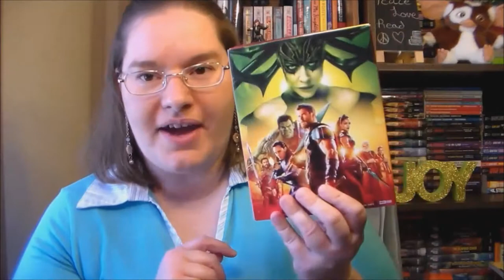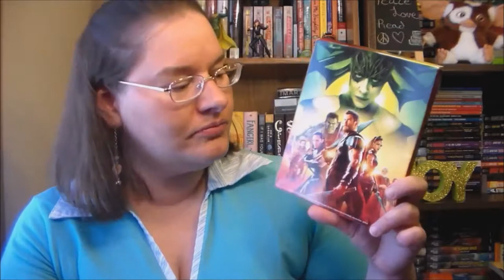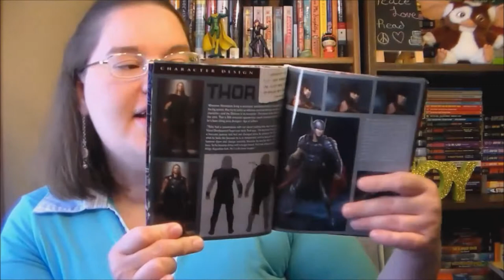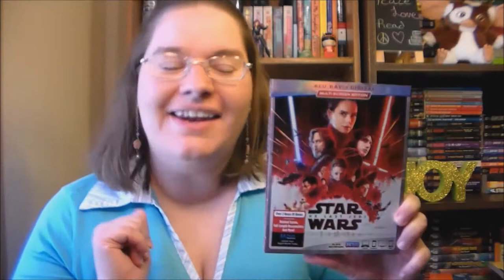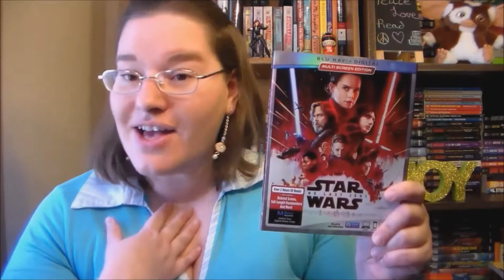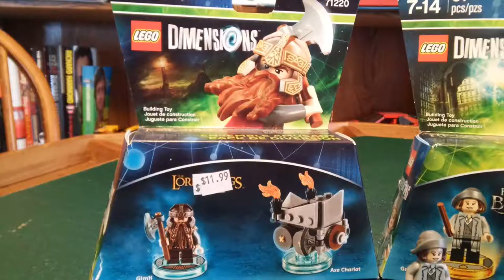Stuff Haul for January - March 2018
the stuff:
Thor Ragnarok
Star Wars the Last Jedi
Thor and Loki Mighty Machines Lego set
Lego Dimensions: Story Pack for Ghostbusters
    Fantastic Beasts: Tina
    Lord of the Rings: Gimli
    Chima: Laval
Playmation: Black Widow
    Vision
Dark Cthulu
Gizmo plush